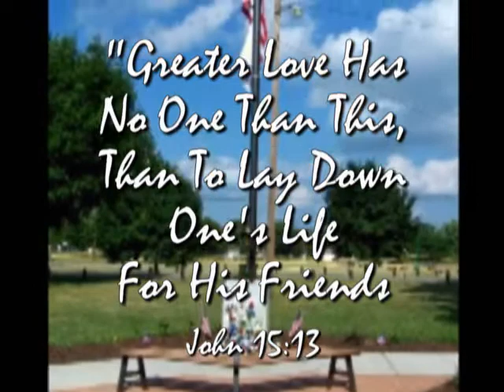Andrew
A video of our Fallen Hero PFC Andrew Nelson, killed instantly by an IED in Baghdad Iraq on December 25, 2006.